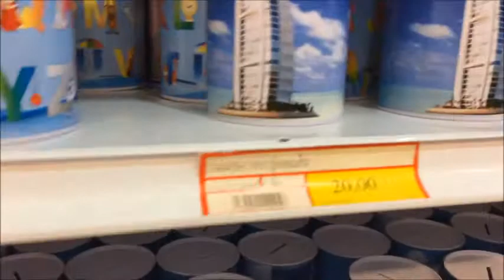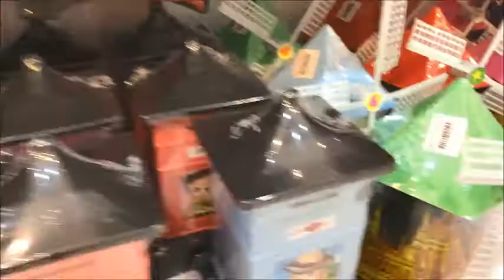Video Ep.6 l แนะนำแผนกวีแลนด์ ล็อคกระปุกออมสิน 25-06-61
แนะนำแผนกวีแลนด์ ล็อคกระปุกออมสิน 25-06-61 ที่ห้างทวีกิจซุปเปอร์เซ็นเตอร์ จ.บุรีรัมย์